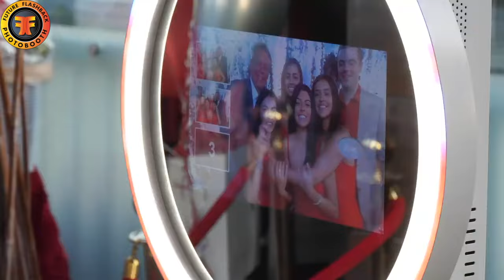Future Flashback Photobooth: Serving Parties in Los Angeles & Surrounding Cities